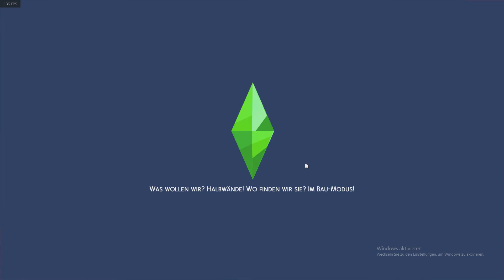Die Sims 4 Lets Play deutsch Ultra HD #05 Das Reich der Magier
Eine weitere Folge von meinen Serien. Ich hoffe euch gefallen meine LetsPlays. Kritik, Anregungen und Tipps könnt Ihr gerne in die Kommentare schreiben.

Sims 4 LetsPlay Deutsch German - LetsPlay Sims 4 – German/Deutsch Walkthrough Gameplay – Lets Play Sims 4 Deutsch Gameplay with Commentary (German/Deutsch)